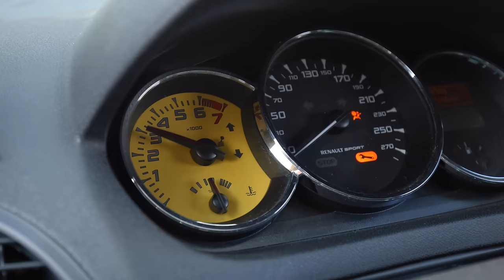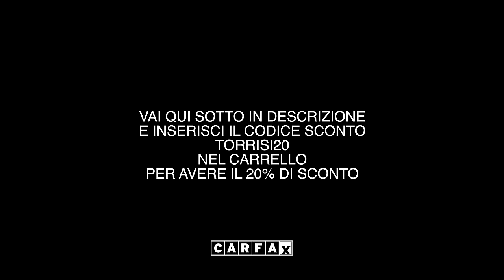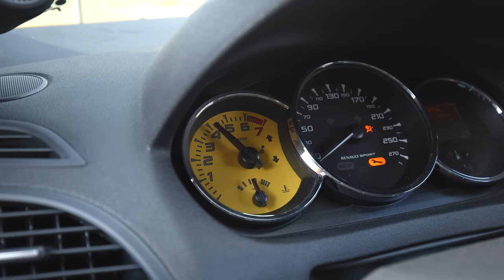MEGANE RS 250 MK3 CUP 🔥 POCHE CHIACCHIERE TANTI FATTI CON 20K💶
VA FORTISSIMO MODIFICATA COSÌ. Finalmente c'è chi prima di pensare ai cavalli pensa ad alleggerire il peso, poi alla frenata, alla ciclistica e all'assetto. Questa è l'evoluzione di un auto già molto performante alla nascita che ora fa uno step in più rivolto ai circuiti. Less is more. Con i cavalli vai forte sul dritto, togli peso e andrai forte ovunque. Tu cosa preferisci?

Prima di acquistare un’auto usata, vi consiglio di fare un controllo con CARFAX.

Se vuoi saperne di più su Simone il proprietario seguilo qui:
tininho17